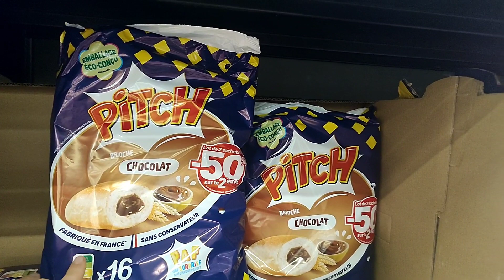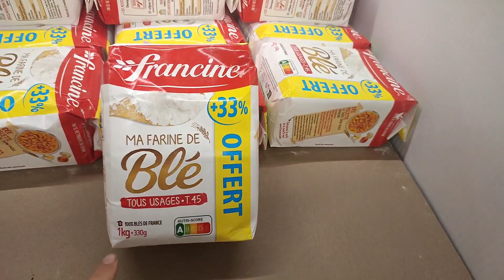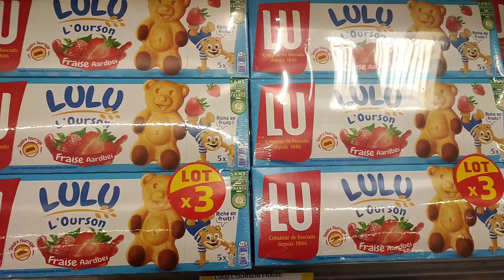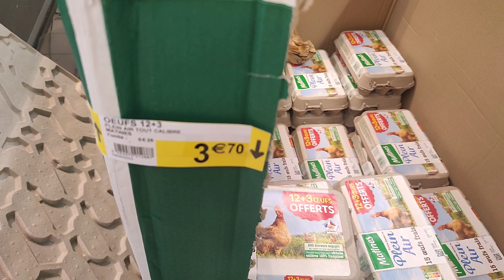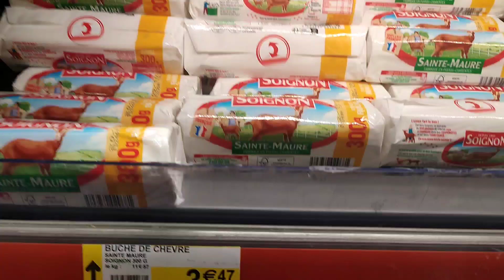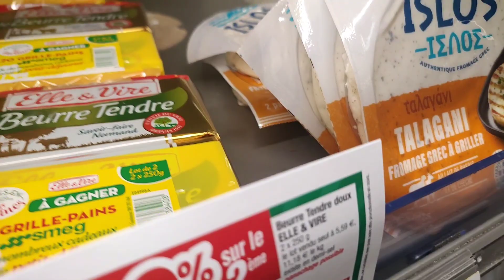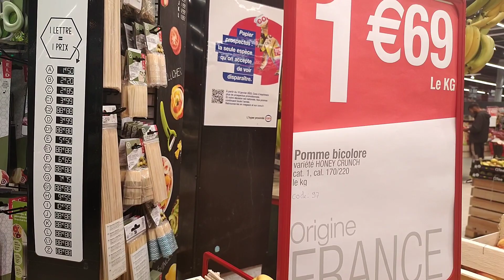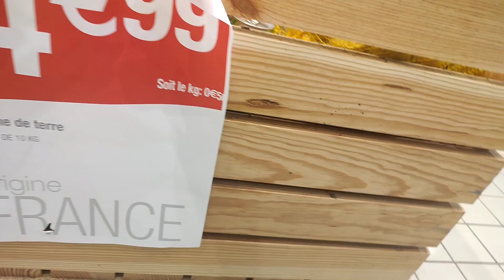CORA ARRIVAGE 23/09/23 💯ALIMENTAIRE & ENTRETIEN PROMOTIONS